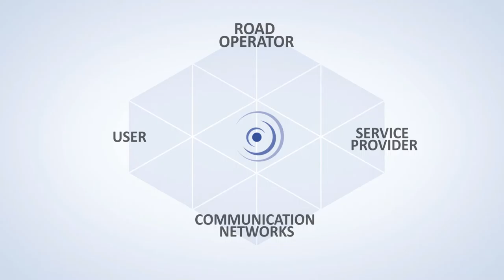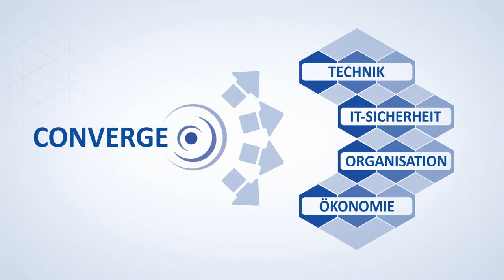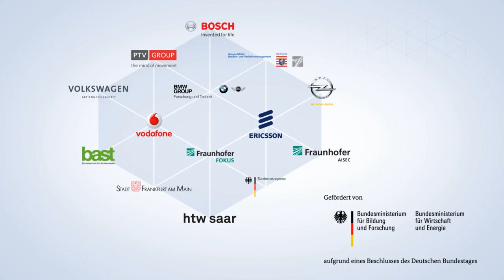CONVERGE – Trailer deutsch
CONVERGE (COmmunication Network VEhicle Road Global Extension) entwickelt die Architektur kooperativer Systeme für die Mobilität von morgen.

Zukunftsweisende Verkehrsmanagementansätze und Fahrzeug­sicherheits­aspekte wachsen immer mehr zusammen. Noch fehlt eine gesamtheitliche Systemarchitektur zur flexiblen Interaktion zwischen unter­schied­lichsten Dienstanbietern und Kommunikationsnetzbetreibern in einer dezentralen, skalier­baren Struktur. Das Ziel des Vorhabens CONVERGE ist es, diese Lücke zu schließen.